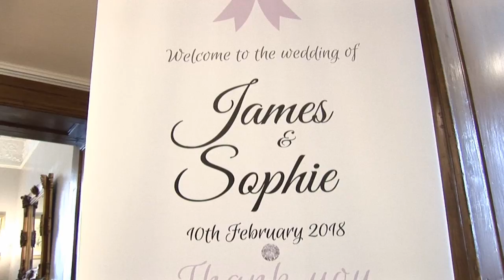ROBINSON-MOORE Wedding -UNEDITED FOOTAGE - 90mins - SEE updated film (V4) 23 March 2018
Mari Jimages Video Productions Client FILM for preliminary review. SEE UPDATED FOOTAGE film 23 March 2018.

As well as the POLISHED fully EDITED film we produce for clients, we also (with most packages except SNIPPETS) also provide the full days shoot as UNEDITED FOOTAGE as with THIS CLIP. This unedited footage has only 1 intro track BACKING MUSIC, has no special effects, and NO STILLS MONTAGE, all of which would usually be included in the FULL EDIT film which would usually be around 60-70mins.

In this client case the FOOTAGE runs to just over 90mins. Few of the family's wider circle would want to watch this in full, but for the clients and their immediate family it contains great memories even if it not totally polished in film production terms.

To see the POLISHED final films search Youtube - look for the MAIN FILM version, and look also for the SUPER-EDIT highlights film usually around 20-30mins length.

With the Full Monty package, all of these films are provided in HD on USB Drive OR HD on Blu-ray as well.